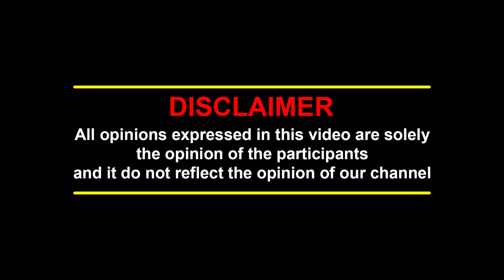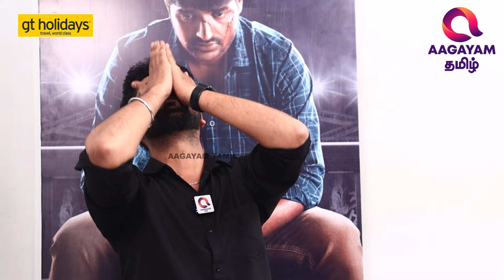ஆரம்பத்துல இருந்தே Wrong-ஆ போன Interview முடிவில் நடந்தது என்ன?